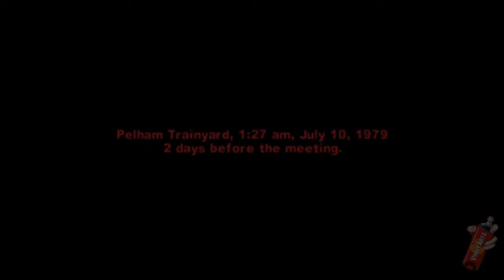The Warriors Ps4 - Parte - 13